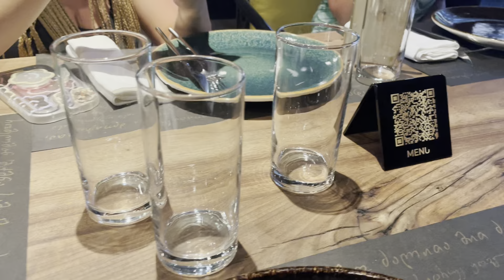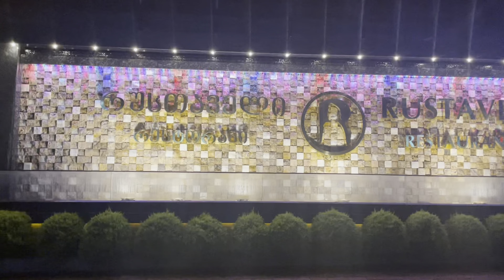სტუმრად მომივიდა ჯგუფელები/დაქალები// მეორე დღეს წავედით რუსთაველის რესტორანში 💞💫vlog